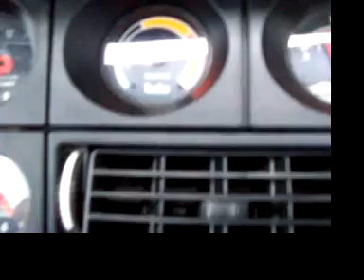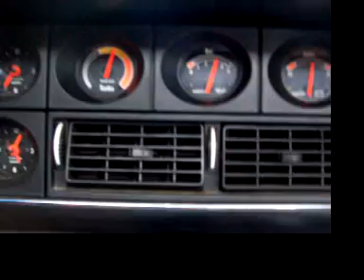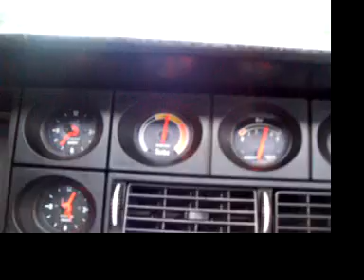volvo turbo burnout boost fast 240 sideways smokey ocho trace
trying to capture turbo boost video and I bottom out on bottom of the hill, director A dozer behinde the camera 1983 240 turbo 242 also these 242 turbo volvo's have racing history.